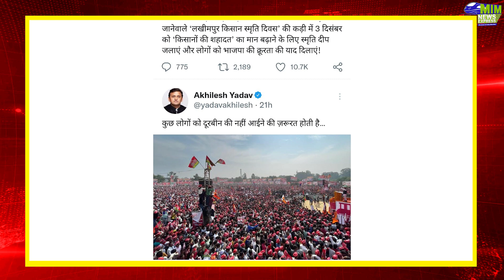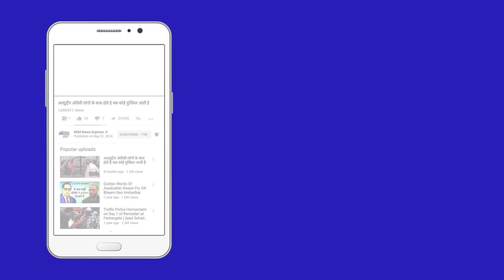Akhilesh ने महंगाई को लेकर सरकार पर किया हमला | Samajwadi Party | BJP | UPElection2022 | Latest News